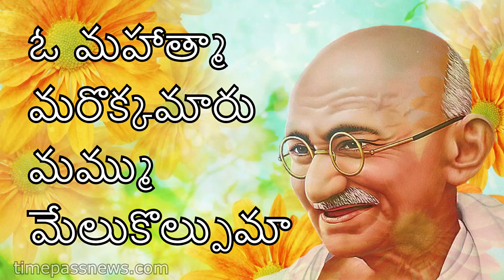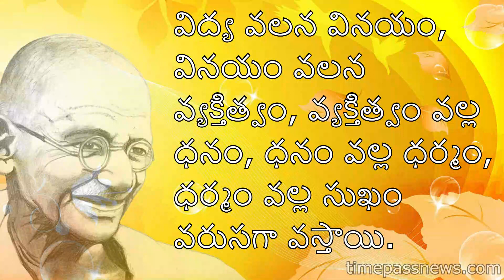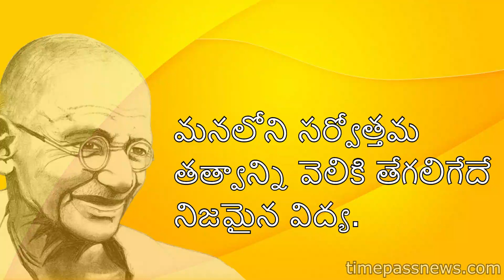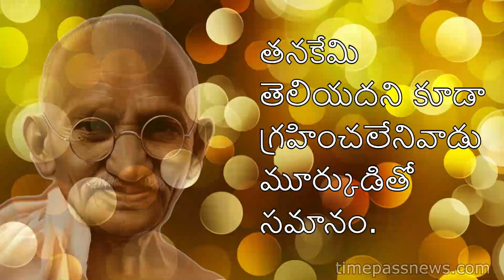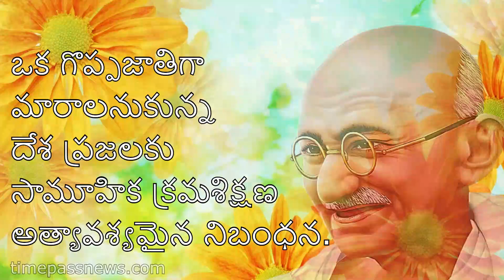Top Motivational Quotes of Mahatma Gandhiji on Education in Telugu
Top Motivational Quotes of Mahatma Gandhiji that inspires you a lot. That which he followed in his life and will be a path to our upcoming journey